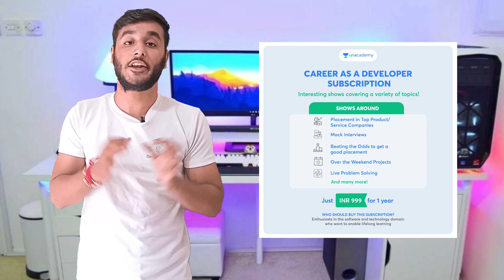Highest Package In Chitkara University ? FAANG Companies Placement Reality In Chitkara University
Want to know Highest Package In Chitkara University ? FAANG Companies Placement Reality In Chitkara University